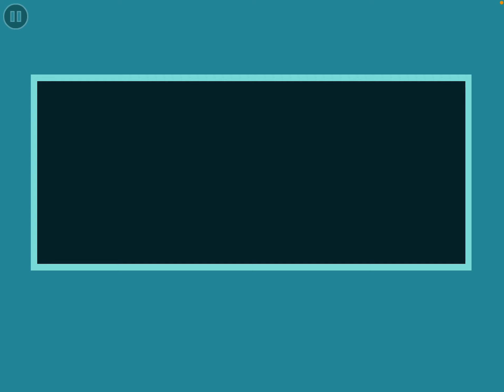Another level that is very cool